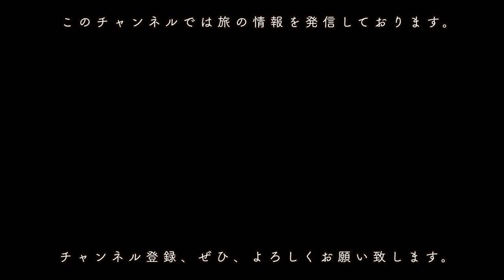【兵庫県】コロナ禍に「西宮えびす」に行って、昨年の動画と比較してみた。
【使用機材】
insta360 ONE X2